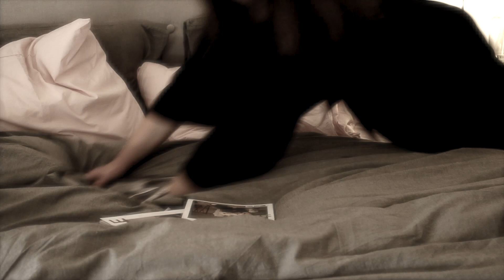My Euphoria {Music: Kelela - Aquaphoria}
Autumn 2019, Amsterdam